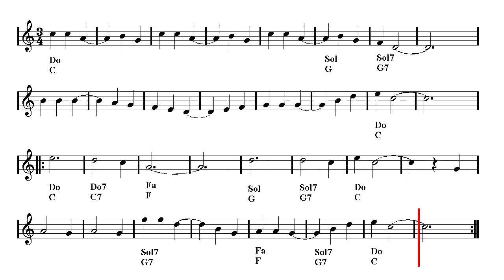Video sheet music - Cielito lindo (Guitar chords)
Play Along - Acoustic guitar backing track - Flute, Violin, Guitar, Recorder, Mandolin and Melodica Sheet music. Anonymous - Traditional Mexican Song.